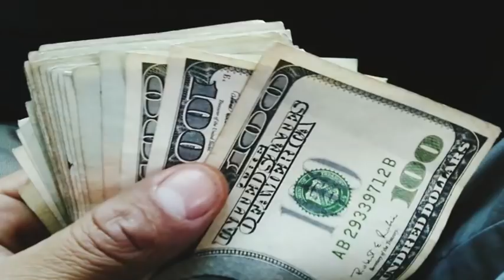ඔබේ හිතට එකග නැති ඔබ කැලඹීමට පත් වෙන යම් දෙයක් සිදු වෙනවා නම් ඔබ කල යුත්තේ කුමක්ද....?